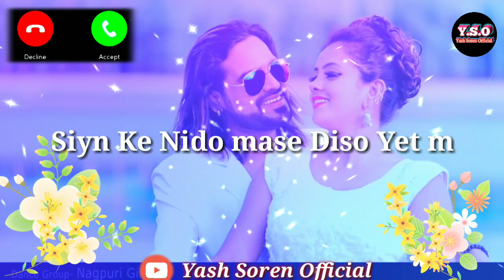Monetinyn Rem Dhang Akan //New Santhali Ringtone Video 2021//Yash soren Official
Special request
▪️▪️▪️▪️▪️ special thanks ▪️▪️▪️▪️▪️